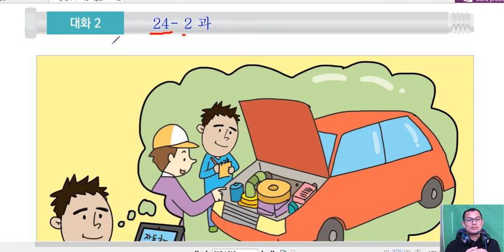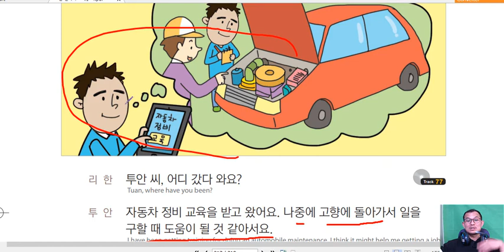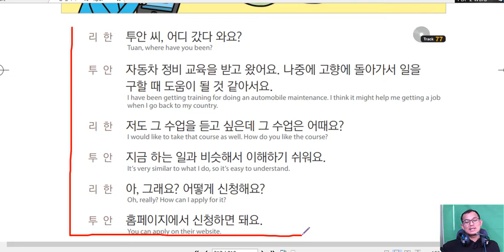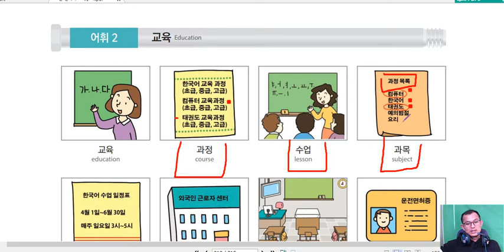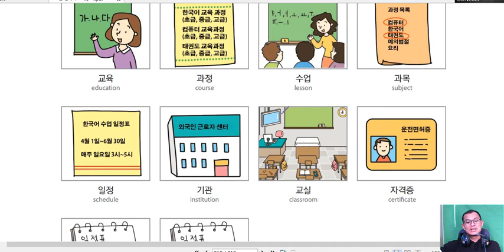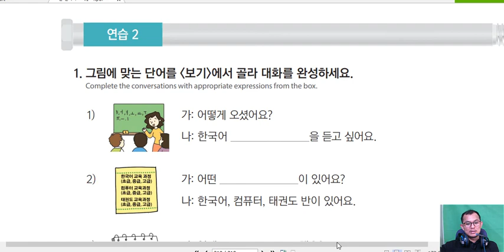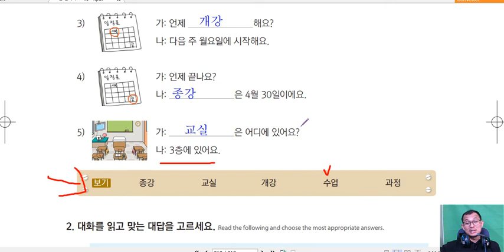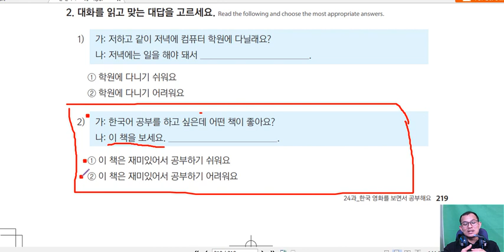ភាសាកូរ៉េ សន្ទនាភាសាកូរ៉េខ្លីៗ 한국어 대화 &문법 (24-3,4) : 교육 신청 방법 설하기